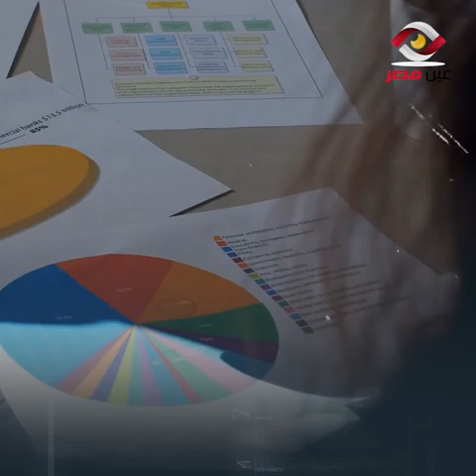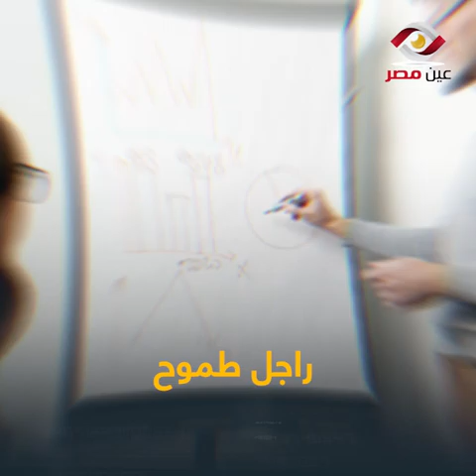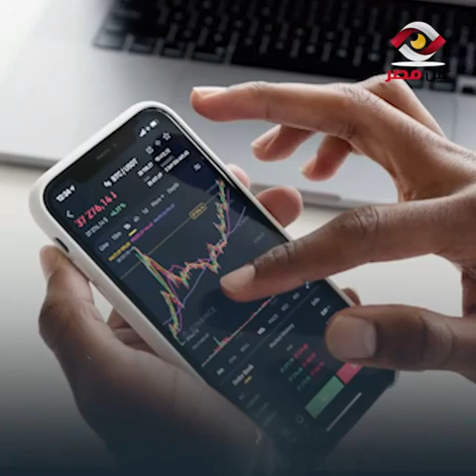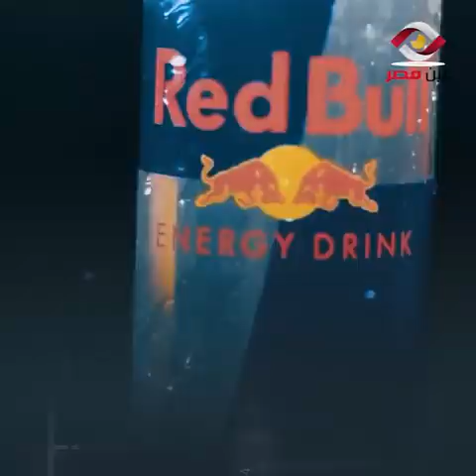معلومات صادمة عن "ريدبول" هتخليك متشربوش تاني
ريدبول